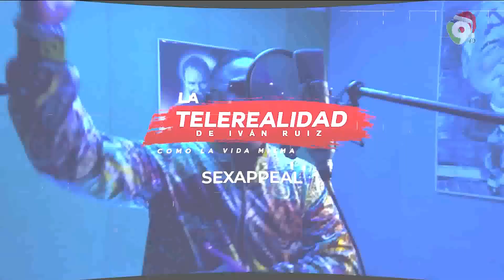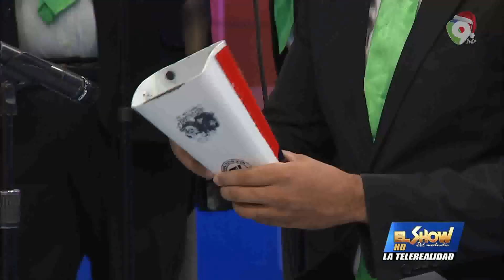Sexappeal con lo mejor de la Salsa cantando en vivo con toda su Orquesta en el Show del Mediodía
Sexappeal con lo mejor de la Salsa en vivo con toda su Orquesta en el Show del Mediodía

En vivo con toda su música, interpretando lo mejor de la salsa el gran Sexappeal.